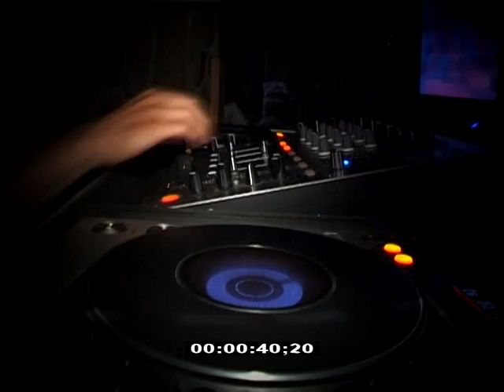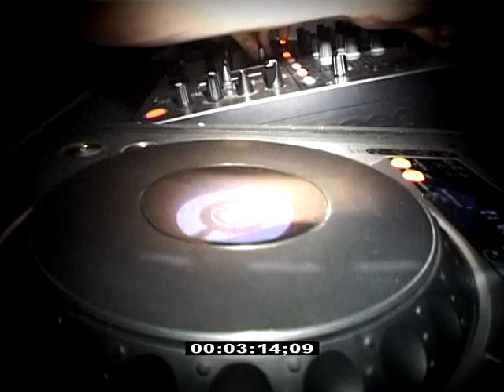DJ sKset - imn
Piesa compusa in totalitate de la zero in 2010, piesa veche clip nou.